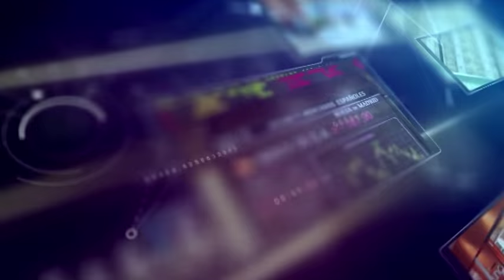L'Invité de l'Economie Algérie Rachid Bousdira TP Marine